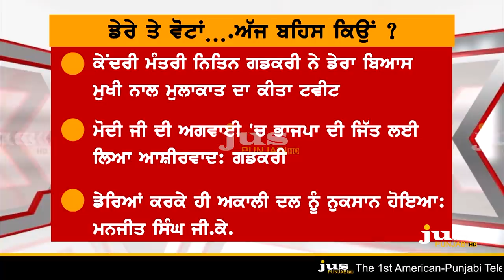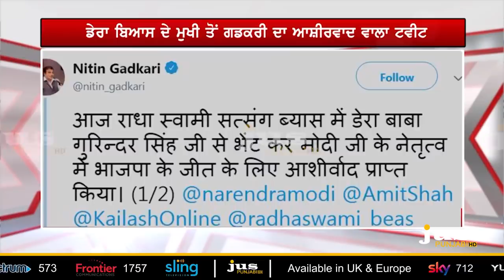SAD-BJP making which Deal with Deras ? || To The Point || KP Singh || Jus Punjabi